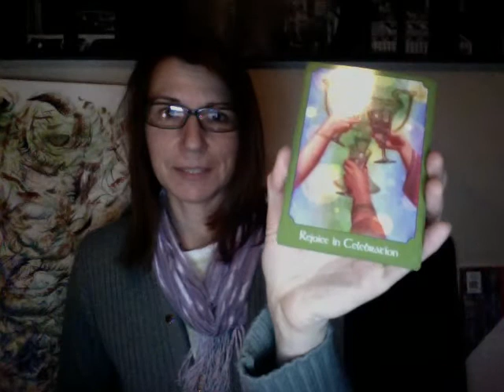Free reading for Yona in washington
Celebrating the new year by doing 21 free readings! This one is for Yona in Washington